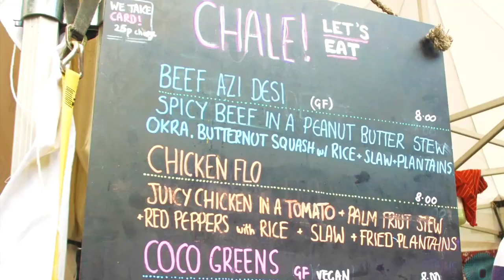The Africa Centre Summer Festival 2018 - Official Trailer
For more info and to get your free tickets / make a donation, please